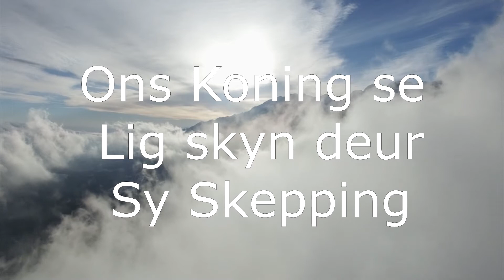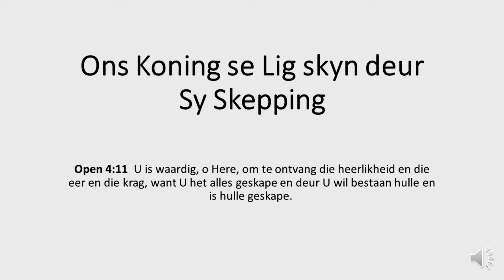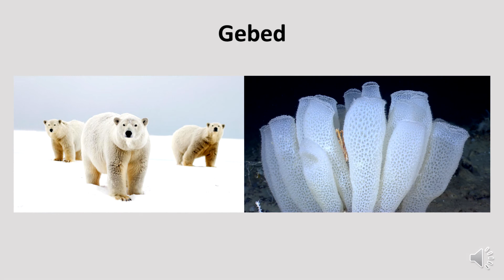12 Nov 2021: 18h00 - Michael Wescomb - Ons Koning se Lig skyn deur Sy Skepping - Sabbatsopening